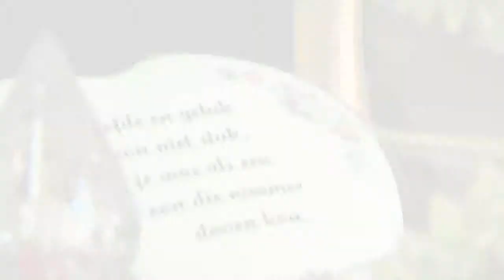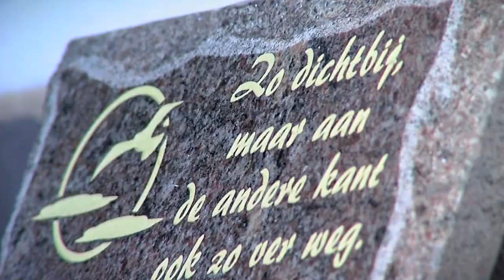Begrafenisondernemer Walter Janssens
Het heengaan van een dierbare komt steeds hard aan voor de nabestaanden. In deze tijden van verdriet worden veel zaken vergeten of over het hoofd gezien.

Daarom gaan wij van Begrafenissen Janssens, zodra u ons verwittigd heeft, voor u aan de slag en nemen we het van A tot Z voor u over.

We bieden u verschillende diensten aan zodat u in alle rust kunt rouwen. Rouwdrukwerken met weekendpermanentie, organiseren van de koffietafel...

Alles wordt zorgvuldig besproken Wij beschikken tevens over een eigen drukkerij, begroetingskamer en ceremonieruimte.

INFO

Eikenstraat 49-51
2840 Rumst
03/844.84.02